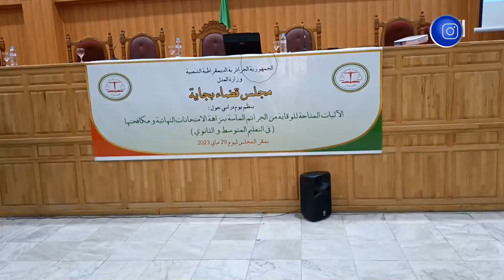بجاية...يوم تكويني حول آليات محاربة ظاهرة الغش في الامتحانات النهائية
HD 10992/5000
SD 10921/27500/V